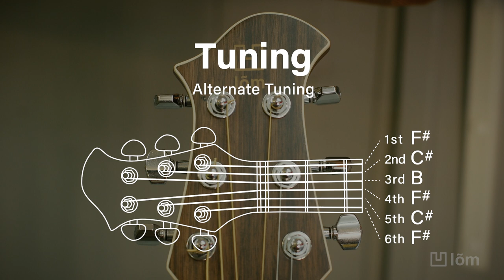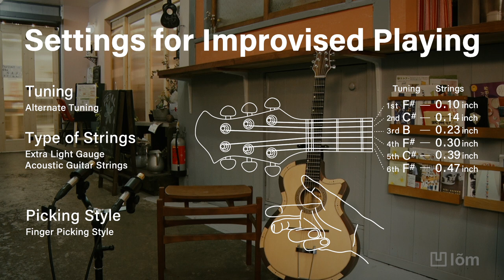Another Guitar Vol. 02 | Yoshiki Sakurai Plays Vietnamese Guitar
(English/Japanese)
“Another Guitar” is a video series featuring guitarists exploring new territory playing a lõm guitar.

Each guitarist offers a style of expression and method of playing that differs from original Vietnamese guitar.
The Vietnamese guitar serves as a new means of expression.
In this series these artists explore new possibilities of “Another Guitar”.

Vol. 02
Yoshiki Sakurai "Blues for lõm Guitar"

Played on a Vietnamese guitar with strings set tuned to a dropped version of the DAGDAD tuning. Played with a finger picking style not seen in these parts.

ーーーーー
Performance by:
Yoshiki Sakurai (Vietnamese Guitar)

Film Credits:
Director: Kenta Washizawa
Camera: Nozomi Koyasu, Tetsutaro Hayashi, Kento Tsutsumi (ABANK, Inc.)
Audio Engineer: Taku Unami
English Translation: Jeffrey Fuccillo

Location:
Maruta Store, Towoga Gallery

Planning and Production:
Toshihiro Ohno (lõm Guitar)